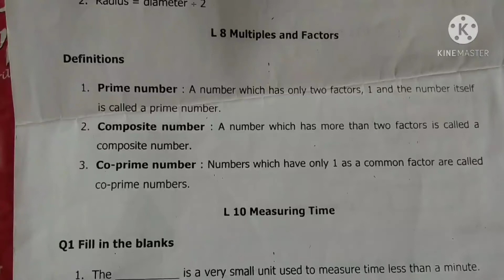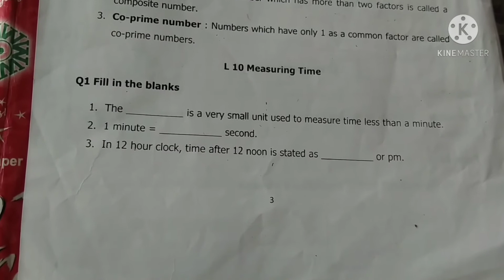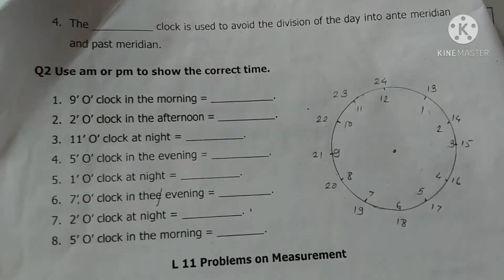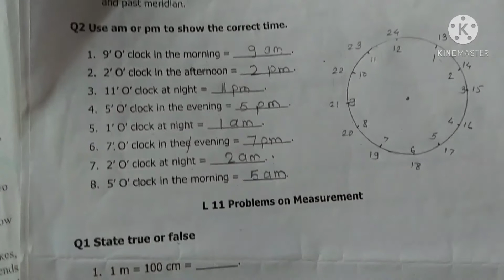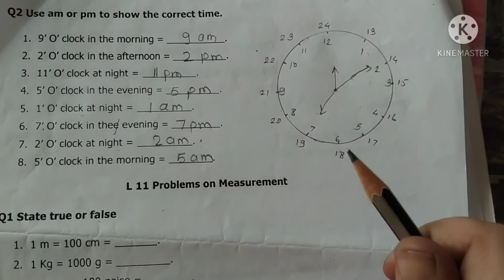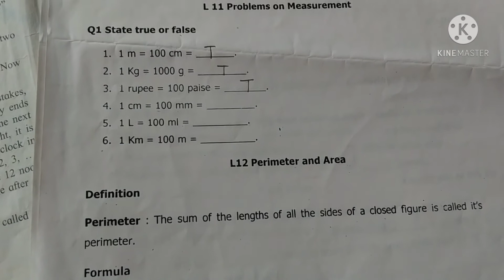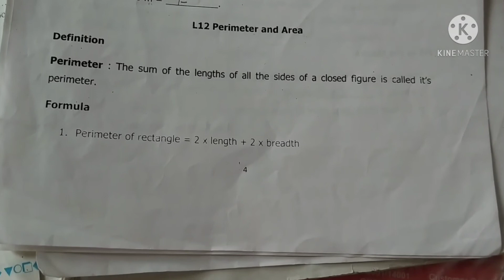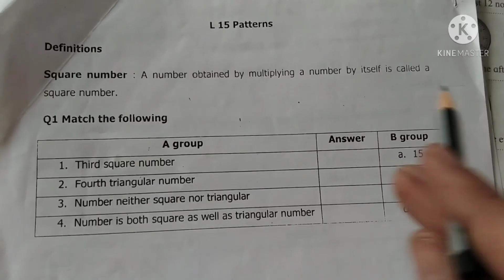5th maths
Notes